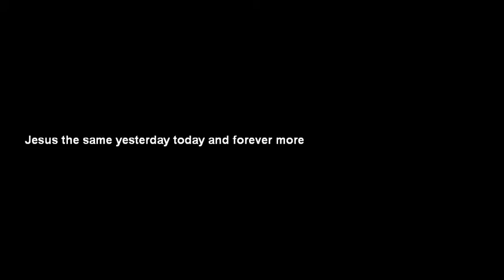SCRIPTURE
quoting scriptures